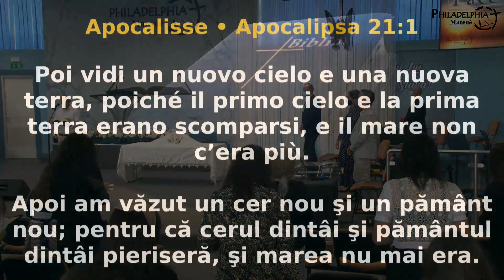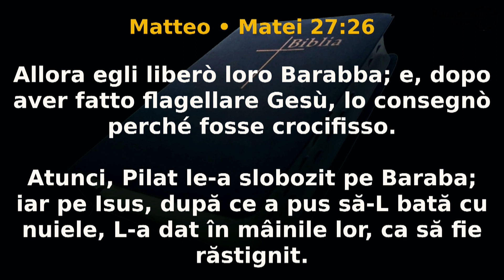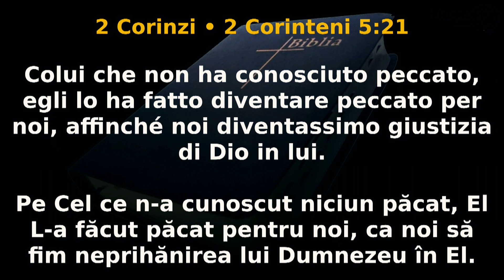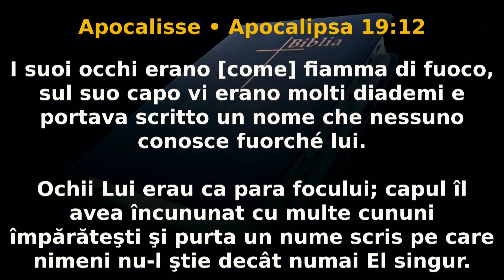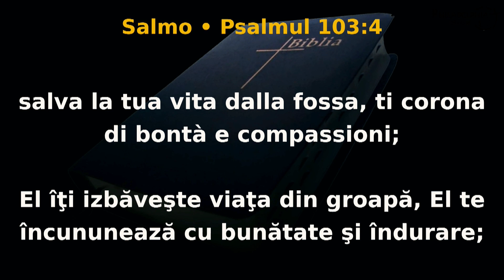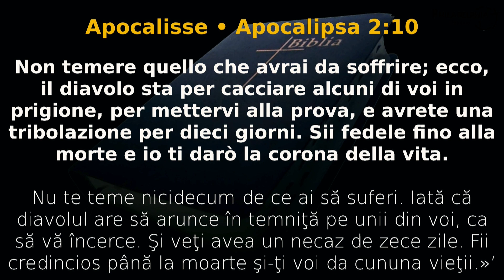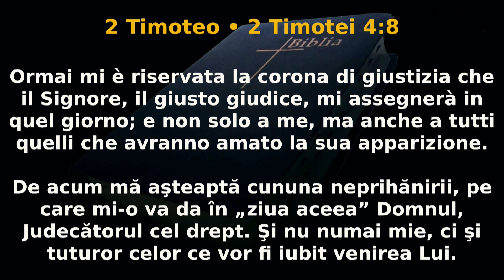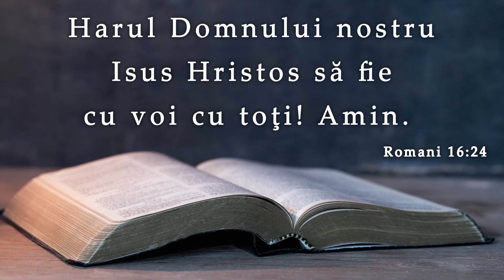Duminică dimineața 06/06/2021 || Serviciu Divin 1